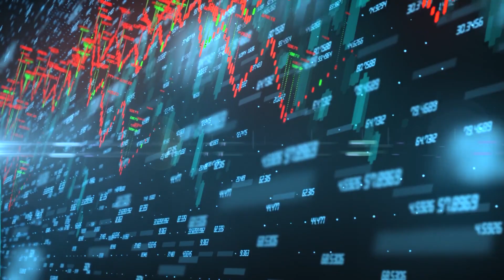Lordstown Expects Production of Endurance to End in Near Future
Earlier this week, electric vehicle maker Lordstown Motors said in a regulatory filing that there was “substantial doubt regarding our ability to continue.”

The comment came after the company’s share price closed below $1 in early March and has yet to recover. As a result, Foxconn notified Lordstown that it was in breach of a 2021 investment deal that saw Foxconn invest heavily in the automaker’s operations and purchase its manufacturing facility in Ohio.

Lordstown said the breach allegations are without merit, but in an unscheduled quarterly earnings filing, the automaker said it anticipates that production of the Endurance, the company’s electric pickup truck, will "cease in the near future."

Lordstown added that it is seeking strategic partners, including other automakers, to provide capital that would allow the company to scale the Endurance program. However, Lordstown has yet to find a partner for the Endurance.

Combine the lack of partners with production delays from January to mid-April and what Lordstown calls an “extremely limited ability to raise capital,” and the path to continued production of the Endurance becomes quite uncertain.

Lordstown created the Endurance with four in-wheel hub motors they said would reduce the number of moving parts and improve vehicle control. Other specs listed on Lordstown’s website include a peak power of 550 horsepower, a top speed of 118 miles per hour, a battery capacity of 109 kilowatt-hours and an EPA-estimated range of 174 miles.